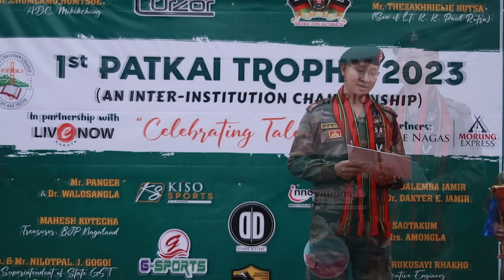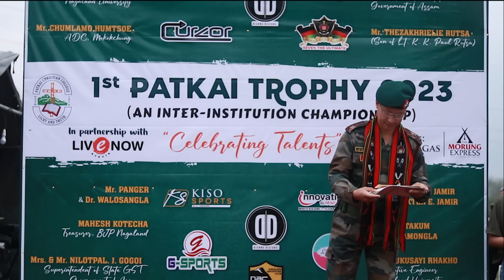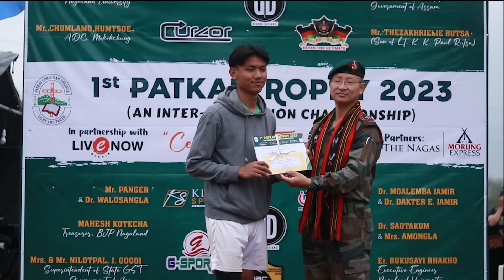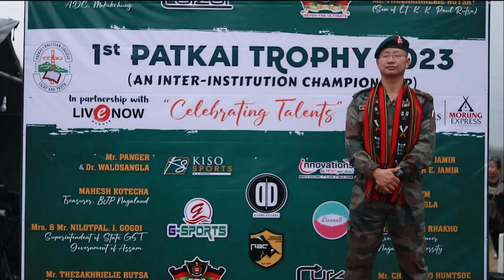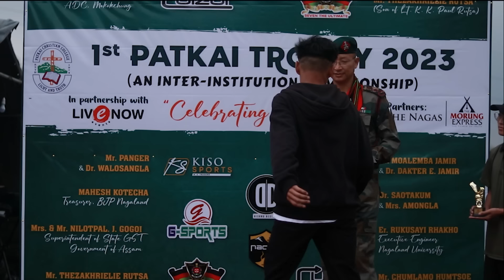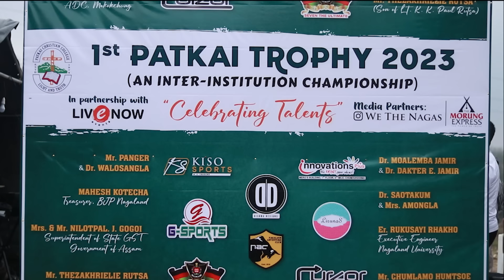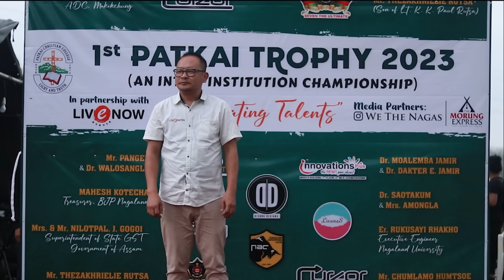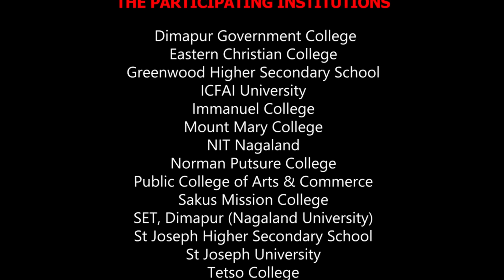PATKAI TROPHY FINAL DAY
credit to Morning Light Music for the background music